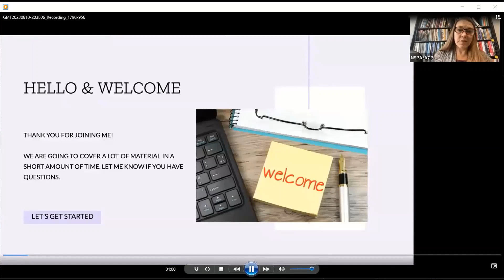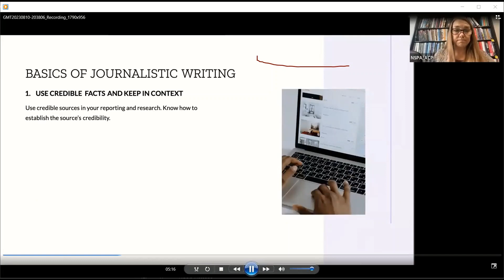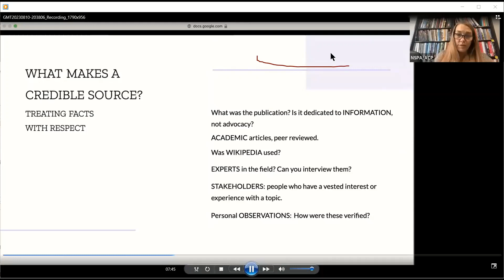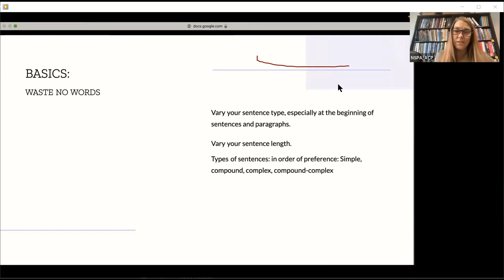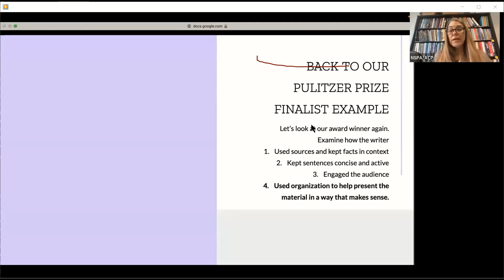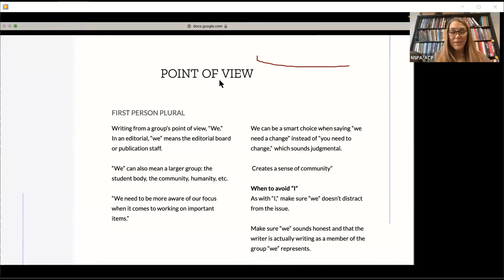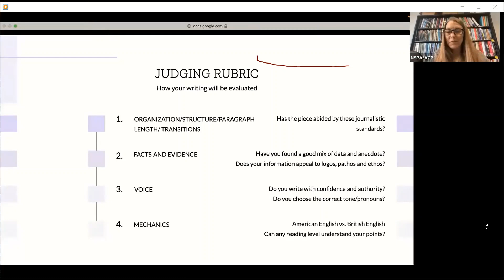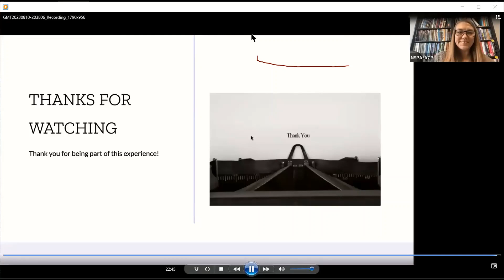Calling high school students in Pakistan who dream of making their mark in the world of journalism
The Quill and Scroll International Honorary Society for High School Journalists is excited to invite you to an enlightening webinar, the perfect kickoff to our Editorial Writing Contest!
📚 About Quill and Scroll: With a rich history dating back to 1926, Quill and Scroll was founded at the University of Iowa with a vision to recognize and encourage outstanding student achievements in journalism and scholastic publications. Today, we're a global community with a presence in 44 countries and more than 14,104 high schools across the United States. 🌍